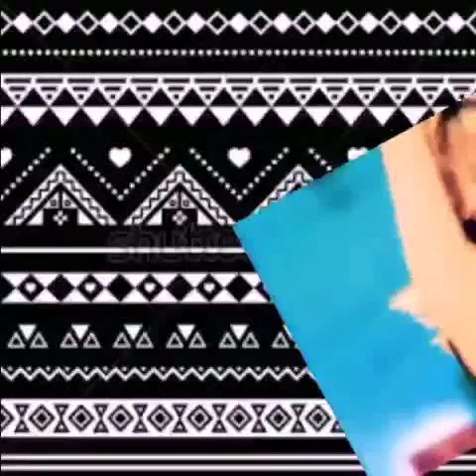Soy luna - Who is who? Ruggero vs Matteo